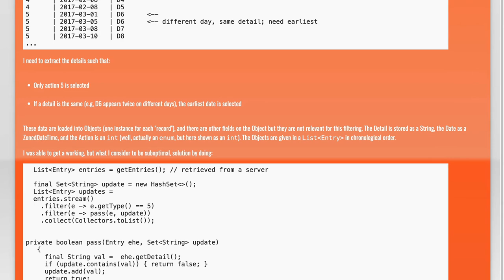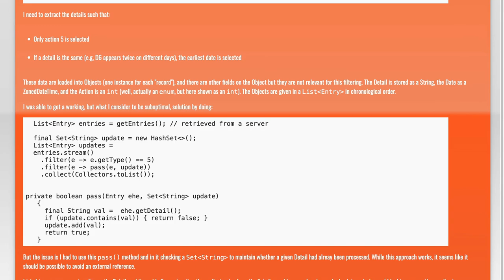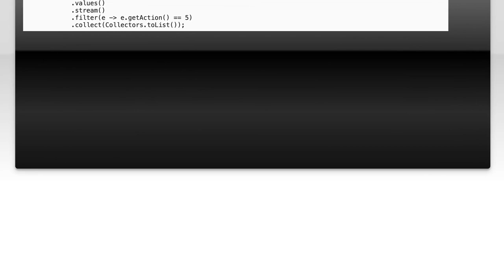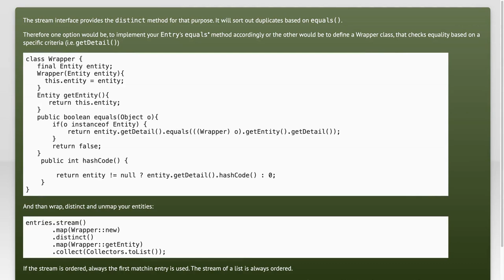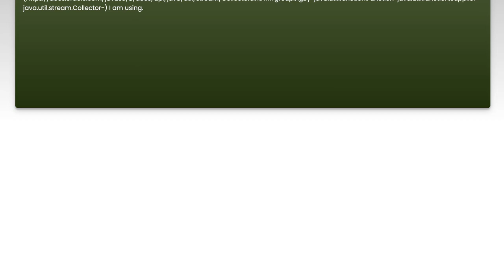Stream filter/reduction on duplicated entries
java: Stream filter/reduction on duplicated entries

Related to: java, java-8, java-stream